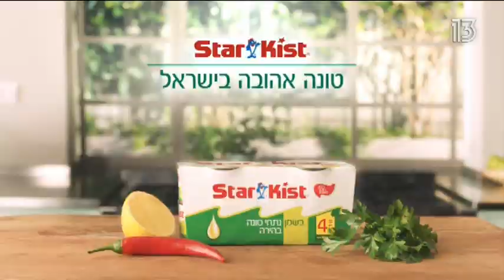שלפוחית רגיזה - ד"ר בני פיינר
איך מאבחנים את תסמונת השלפוחית הרגיזה ואיך מטפלים בה? ד"ר בני פיינר, מנהל היחידה לאורוגינקולוגיה וכירורגיה של רצפת האגן במרכז הרפואי הלל יפה מספר על התופעה בתוכנית "בוקר בריאות", ברשת 13.